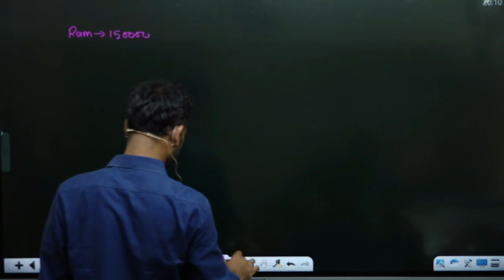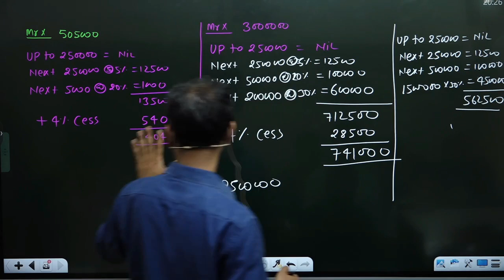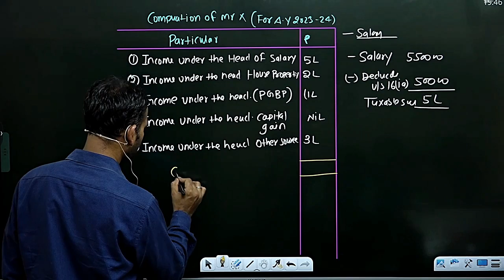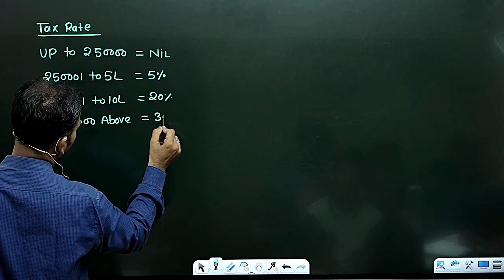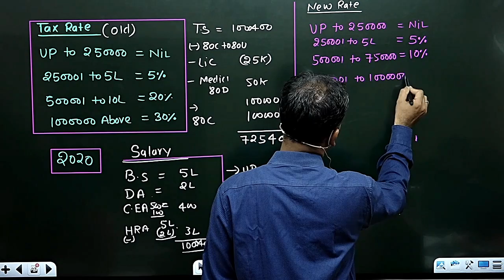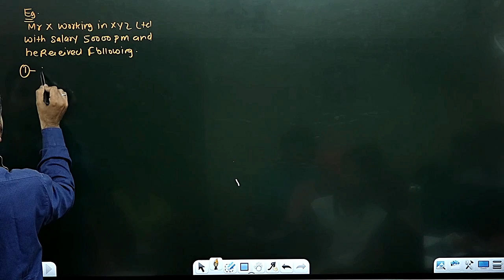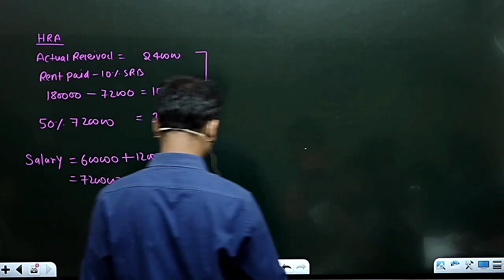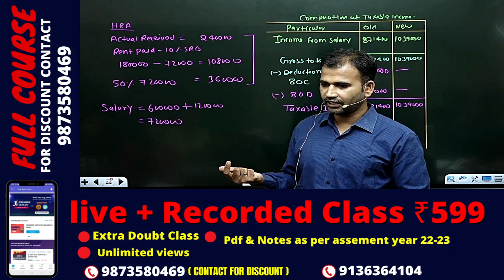income tax slab rate old and new in detail /b.com class /income tax /by anuj kumar singh